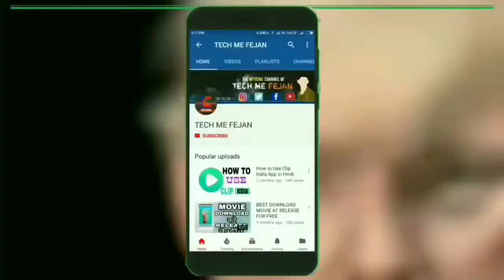Fake earnings vale jarur dekhe | How to make money | Tech me fejan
how to make money online in hindi,
how to make money online in tamil,
how to make money online paytm,
how to make money online in telugu,
how to make money online by typing

Tech me fejan

    Dosto is video me Aapko bata raha hu ki Aap konsi esi fake website & apps ke piche pade hue he jo Aapko koi bhi pesa nahi deti aur iske sath sath mene Aapko is video me ye bhi bataya he ki kese Aap real earnings kar sakte he vo bhi bilkul sahi tarike se.